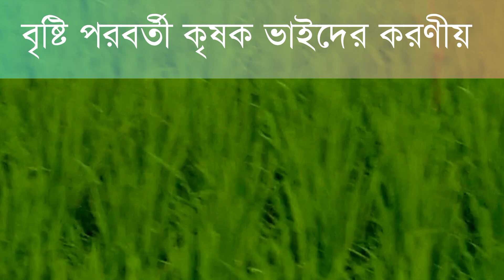বৃষ্টি পরবর্তী কৃষক ভাইদের করণীয়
☞রোপা আউশ/রোপা আমনের জমিত অতিরিক্ত

     পানি জমে থাকলে পানি বের করে দিবেন।

☞ইউরিয়া সার উপরি প্রয়োগ করবেন না।

☞প্রতিদিন নিয়মিত জমি পরিশর্দন করবেন।

☞সবজির জমিতে জমে থাকা পানি নিষ্কাশনের

    ব্যবস্থা করবেন।

☞পেঁপে গাছের গোড়ায়/বাগানে পানি জমে

থাকলে বের করে দিবেন।

☞হেলে পড়া সবজির চারা/ গাছ সোজা করে দিবেন।

☞ঝড়ো বৃষ্টির কারণে রোপা আউশ ধানের জমিতে

    ব্লাষ্ট রোগ দেখা দিতে পারে।

ব্লাস্টের লক্ষণ দেখা দিলে যা করবেন-

ব্লাস্টের লক্ষণ দেখা দিলে ট্রাইসাইকোনাজল গ্রুপের ছত্রাকনাশক যেমন- ট্রুপার, দিফা, জিল, ইউমোক, সামার, তেরাজোল, এল সাইক্লোজোল, সায়ানোজল, স্টেনজা, সামার ৭৫ ডব্লিউপি যে কোনো একটি ছত্রাকনাশক প্রতি লিটার পানিতে ০.৮ গ্রাম হারে মিশিয়ে বিকেলে স্প্রে করা যেতে পারে।

☞ঝিরিঝিরি বৃষ্টি পরবর্তী রোপা আউশ ধানের জমিতে কারেন্ট পোকা/বিপিএইচ এর আক্রমণ হওয়ার সম্ভাবনা রয়েছে তাই কারেন্ট পোকা

আক্রমন করলে -

পাইমেট্রোজিন+নিতেনপাইরাম)

গ্রুপের কীটনাশক যেমন- পাইরাজিন, লকডাউন, কারেন্টশট, রানমেট৭০ ডাব্লিউডি জি

  অথবা

পাইমেট্রিকস, স্পেলেনডর  তড়িৎ, সাবা, রাইজিন, ফড়িং, ইউনিশট, লকডাউন, গুনগুন, নাইজিন, পেদা টিং টিং ৮০ ডাব্লিউডিজি যে কোন একটি বালাইনাশক প্রতি লিটার পানিতে ০.৫ গ্রাম হারে মিশিয়ে স্প্রে করতে পারেন।

☞আক্রান্ত জমিতে ২-৩ হাত পর পর বিলিকেটে/

ফাঁকা করে দিয়ে সুর্যের আলো ও বাতাস

চলাচলের ব্যবস্থা করতে হবে।

☞আক্রান্ত জমির পানি সরিয়ে ফেলতে হবে৷

☞আক্রান্ত জাতিতে ইউরিয়া সার প্রয়োগ করা যাবে না।

☞ঝড়ো বৃষ্টি পরবর্তী বেগুনের ঢলে পড়া রোগ দেখা দিতে পারে। তাই

দ্রুত জমে থাকা পানি বের করে দিন। এবং আগাম কপার হাইড্রোক্সাইড গ্রুপের ছত্রাকনাশক চাম্পিয়ন/জিবাল/ডলফিন-৭৭ ডাব্লিউপি প্রতি লিটার পানিতে ২ গ্রাম হারে মিশিয়ে স্প্রে করতে পারেন।

☞ শসার ঢলে পড়া রোগ দেখা দিলে কার্বোডাজিম গ্রুপের ছত্রাকনাশক ১ গ্রাম/মিলি হারে মিশিয়ে স্প্রে করতে পারেন।

☞ বৃষ্টি পরবর্তী আদা ও হলুদের ফসলের রাইজোম রট বা কন্দ পঁচা রোগের আক্রমণ বৃদ্ধি পায়।  তাই কপার অক্সিক্লোরাইড গ্রুপের ছত্রাকনাশক ব্লিটক্স, কপার ব্লু ৫০ ডাব্লিউ পি প্রতি লিটার পানিতে ৪ গ্রাম হারে মিশিয়ে গাছের গোড়ায় স্প্রে করতে পারেন।

☞মরিচের ঢলে পড়া, আগা মরা, ফল পচা রোগ দেখা দিলে প্রপিকোনাজল গ্রুপের ছত্রাকনাশক টিল্ট, প্রোটাফ, প্রাউড ২৫০ ইসি প্রতি লিটার পানিতে ০.৫ মিলি হারে মিশিয়ে স্প্রে করতে পারেন।